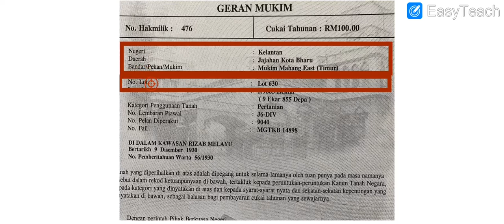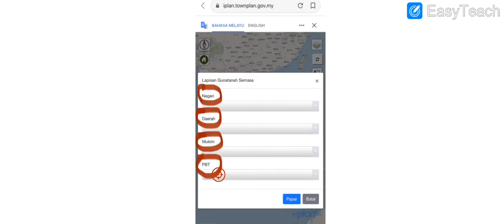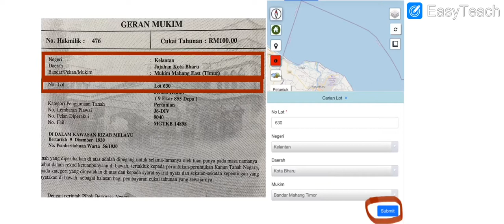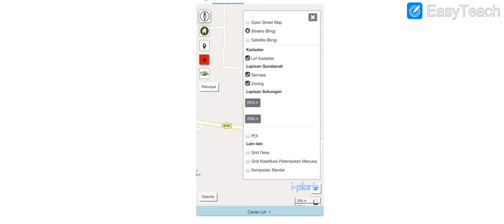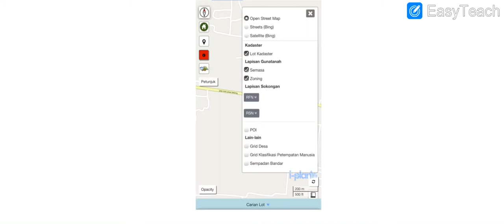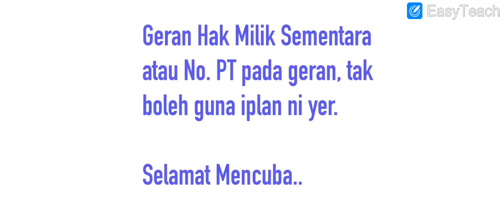Cari Lokasi/Zoning Tanah Menggunakan iPlan TownPlan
Nak beli tanah/rumah/kedai??
Ini perkara paling penting yg perlu anda buat.
Pastikan lokasi/ zoning yg betul sebelum membeli yer.
Klau nk beli rumah, boleh tak nk check guna iPlan??
Ya, boleh.
Pastikan ada no.lot tanah tu yer.
Pape pon rujuk pada geran utk isi data.
SELAMAT BELAJAR!!